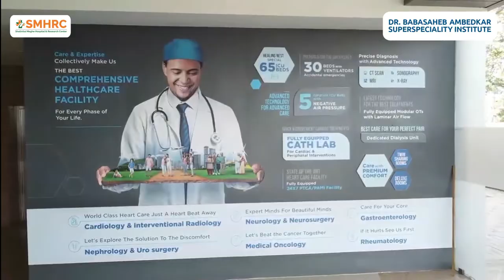A virtual visit to Dr. Babasaheb Ambedkar Superspeciality Institute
A Virtual visit to a Superspeciality Hospital premises and facilities. Dr. Babasaheb Ambedkar Superspeciality Institute providing you the best Medical Health Care facilities in Nagpur.